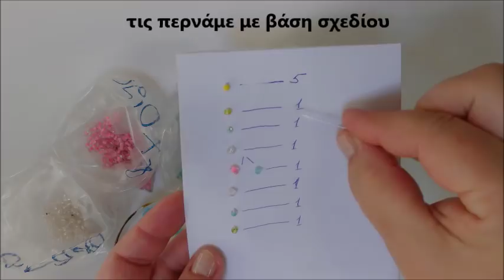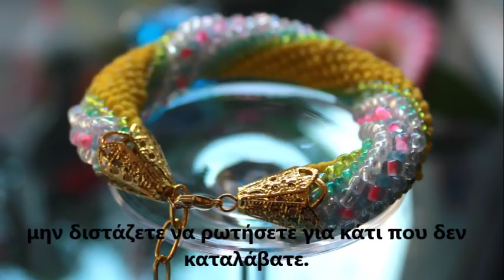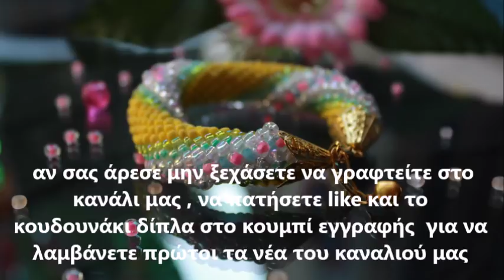Πως να πλεξω βραχιολακι με βελονακι και χαντρες / Bracelet Tutorial How to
Σας χαιρετώ όλους !!! Σε αυτό το βιντεακι θα δούμε πως μπορούμε να πλεξουμε  χειροποίητο πλεκτό βραχιόλι με βελονάκι και χάντρες η  με άλλα λόγια  πως να φτιάξω βραχιόλι η  πλεκτό κολιέ με χάντρες η  βραχιόλια με γυάλινες μικρές χάντρες η βραχιόλι πλεκτό με βελονάκι και χάντρες. Αν είστε αρχάρια άλλα ξέρετε να χειρίζεστε το βελονάκι  τότε αυτό βίντεο με οδηγίες πλεξίματος ειναι για εσάς...
  Ελάτε να το πλεξουμε μαζί με τα χρώματα που θέλετε εσείς για να ειναι μοναδικό, να το καμαρώνετε και να σας καμαρώνουν  σας οι φίλοι σας και οι γνωστοί σας .
   Το ογκώδης βραχιόλι αυτό το έχω πλέξει με χάντρες 8 και 6 . Το σχέδιο το είναι 12 χάντρες και το πλέκουν με πολυ λεπτό βελονάκι. Περισσότερες λεπτομέρειες θα βρείτε στο βίντεο. Δείτε το βίντεο προσεκτικά ! Ότι δεν καταλαβαίνετε ρωτήστε με στα σχολια απο κατω.  Θα ανεβάσω και αλλά περίεργα σχέδια και πλεκτά για αυτό αν σας άρεσε πατήστε 👍 το κουμπί της εγγραφής και το κουδουνάκι δίπλα για να λαμβάνετε πρώτοι τα νεα του καναλιού μας. Καλή επιτυχία!